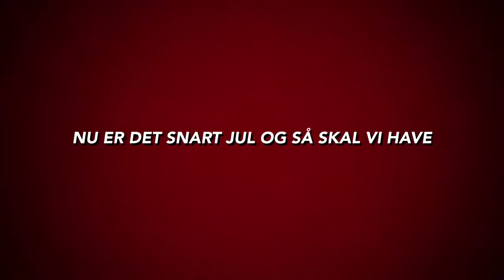Super hobby & Legetøj Julekalender 20. December